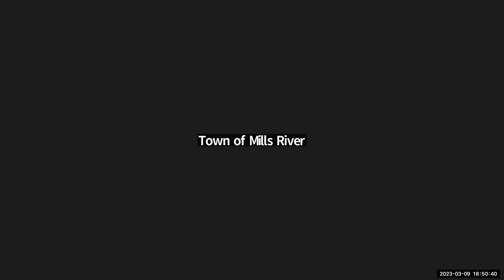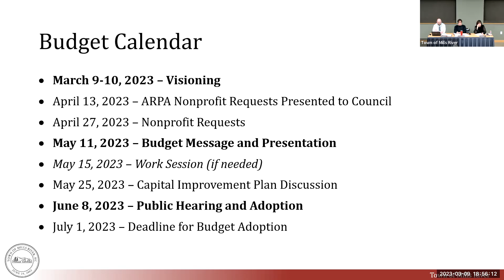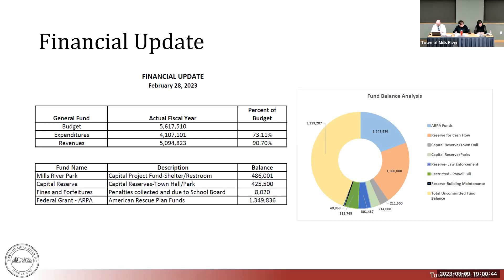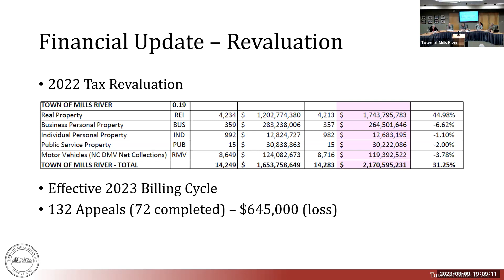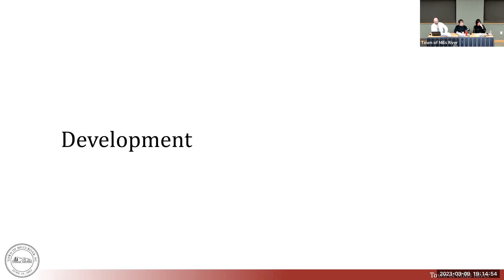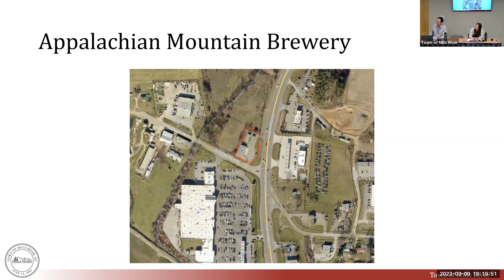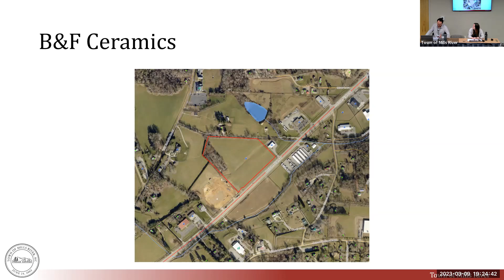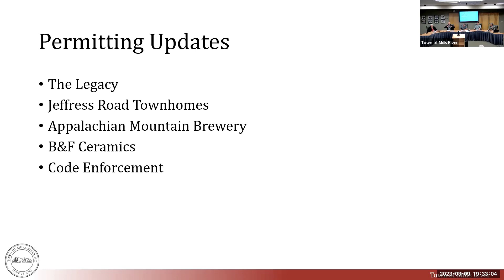Town Council - Visioning Pt 1 - March 9, 2023